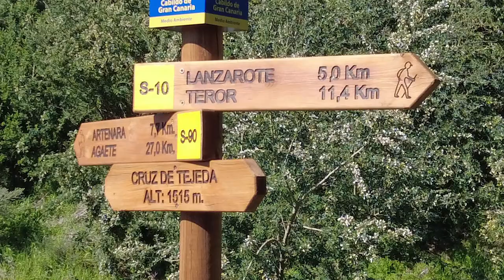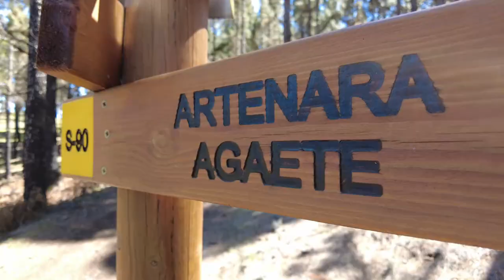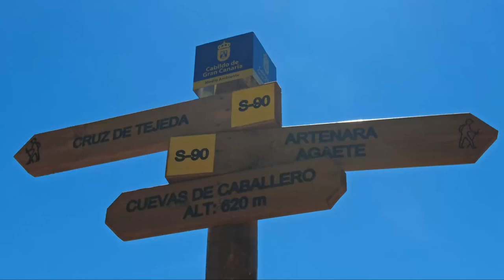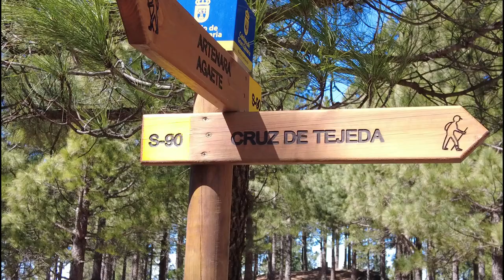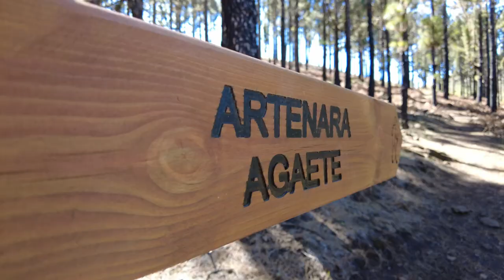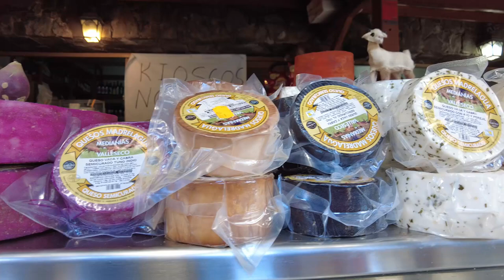Gran Canaria: Von Cruz Tejeda zu den Cuevas Caballero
Kurz ist die heutige Runde, doch sie bietet viel: Grandios sind die Blicke über verwitterte Gebirgsfestungen und das Meer, hinweg bis nach Teneriffa. Schon die Ureinwohner hat die Aussicht berauscht. Am Wendepunkt der Wanderung, entdeckt man zwischen Felsbrocken versteckt, die „Höhlen des Herrn“. Zurück geht es auf einer bequemen Waldpiste von der man an lichten Stellen über GC Nordhänge bis nach Las Palmas blicken kann.